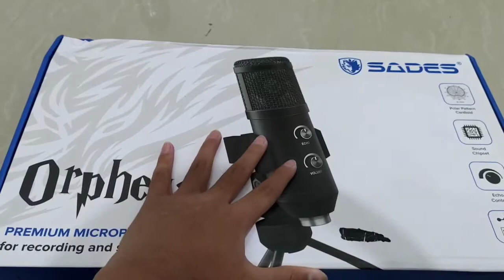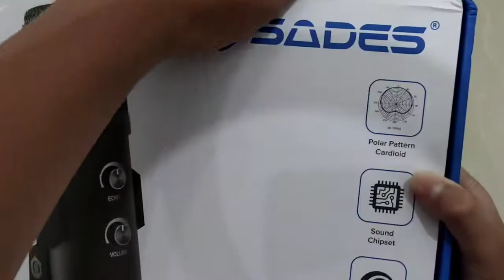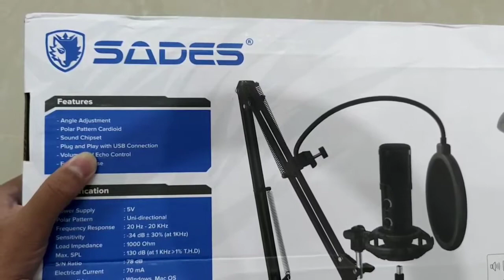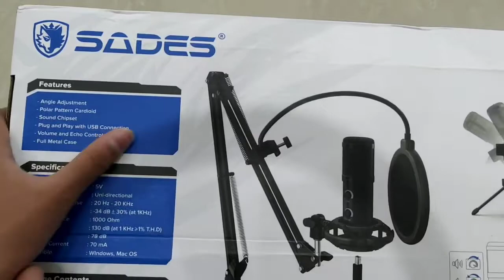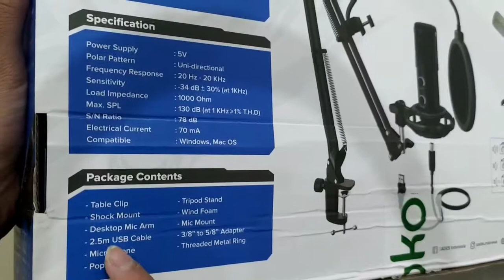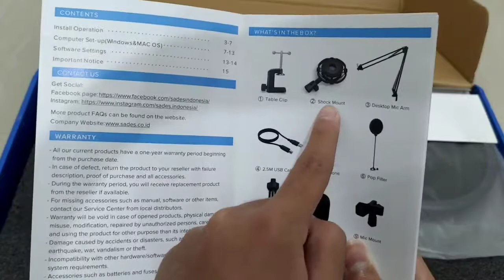Review Mic Harga Dibawah 1 JT Tapi Kualitas 100 JT !! Paket Lengkap Microphone Sades Orpheus ...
Coba Kalian Rate Kualitas Suara Dari Microphone Sades Orpheus. Rate Dari 1 - 10 !!!

🔥My Account FF
💘Nickname : Bмĸ・AsTuY..✿

👤My Device : Asus Zenfone 6

🕐 Time Code 🕐
00:00 - Video Dimulai
04:59 - Mulai Unboxing
11:47 - Review Suara Mic
14:57 - Noise Mic Pake Wind Foam
15:50 - Noise Mic Tanpa Pake Wind Foam
13:03 - Coba Echo Microphone
13:38 - TAREKKKK SIISSSSS
14:02 - Coba Nurunin Volume Mic
14:33 - Harga Microphone Sades Orpheus
18:24 - Outro

🔥Tags